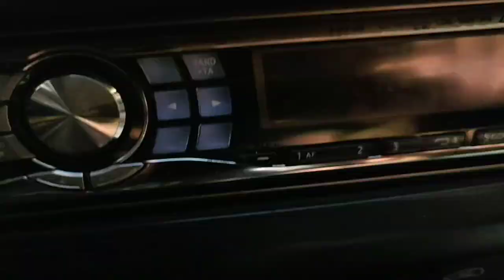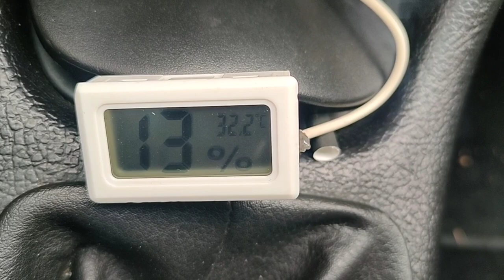Вeat heat in Peugeot 206 without air conditioning / Преживейте горещините в Peugeot 206 без климатик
Прецакай жегата през лятото в Пежо 206 без климатик
АвтомобилаВзехме няколко охладителя за хладилни чанти (4х200мл) и ги поставихме в коша от където влиза въздуха към купето купето. Затворихме капака, пуснахме парното на студен въздух и зачакахме ...
Не е климатик, но приятно понижи температурата  в купето.  Охладителите се разтопиха след около час и половина. С хладилна чанта и още няколко охладителя в нея за смяна,  лятото няма да е толкова сухо и горещо.

Вeat the summer heat in a Peugeot 206 without air conditioning
We took several coolers for cooler bags (4 x 200 ml) and placed them in the basket from where the air enters the passenger compartment. We closed the lid, turned on the steam to cold air and waited ...
It's not air conditioning, but it pleasantly lowered the temperature in the cabin. The coolers melted after about an hour and a half. With a cooler bag and a few more coolers in it for a change, summer won't be so dry and hot.